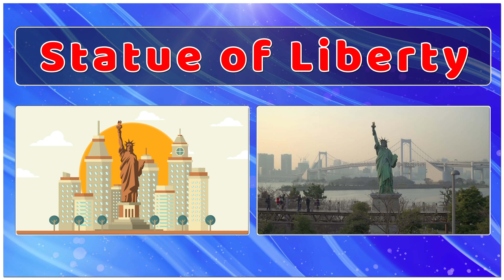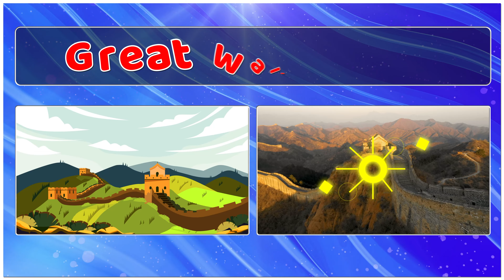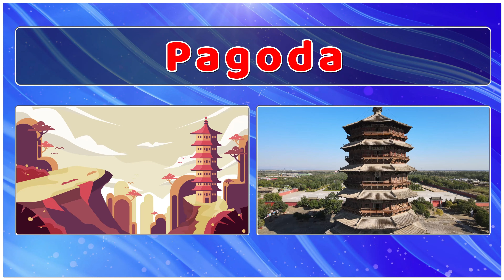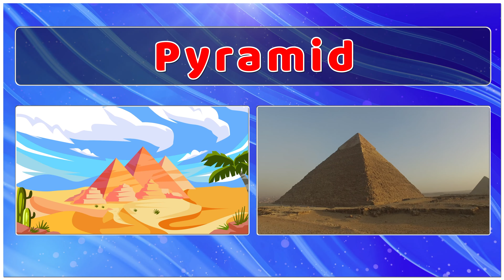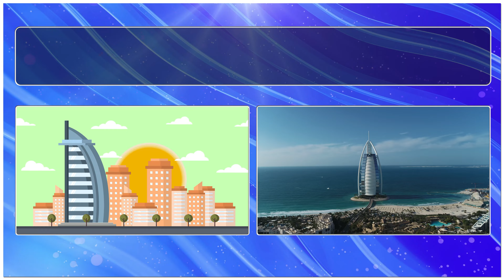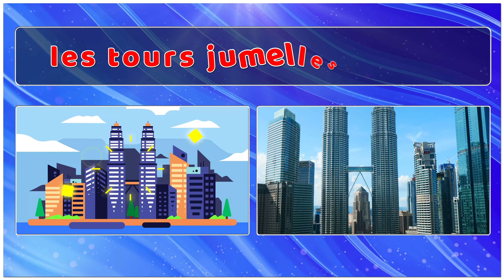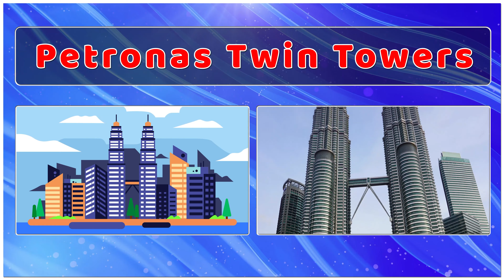Learn French | Landmark French and English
Embark on a global adventure with "Learn Landmarks of the World in French and English"!  This video is a treasure trove for travel enthusiasts, language learners, and anyone with a curiosity about the world's most iconic sights.

In this exciting episode, we journey through the world's most famous landmarks, from the Eiffel Tower in France to the Statue of Liberty in the USA. But that's not all – as we explore each landmark, we'll teach you how to pronounce their names in both French and English, giving you a linguistic tour as well as a visual feast.

What you'll discover in this video:

Stunning visuals and interesting facts about each landmark.
Dual-language guide – learn the names of landmarks in French and English.
Cultural insights – understand the significance of these landmarks in their respective countries.
Pronunciation tips – perfect your accent in both languages.

This video is perfect for:

Enhancing your language skills in a fun, engaging way.
Expanding your knowledge about world culture and history.
Teachers and students looking for an interactive educational tool.
Anyone with a passion for travel and languages.

Your engagement helps us create content that makes learning languages and exploring cultures exciting and accessible.